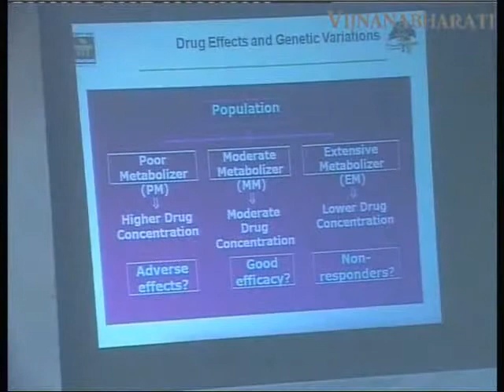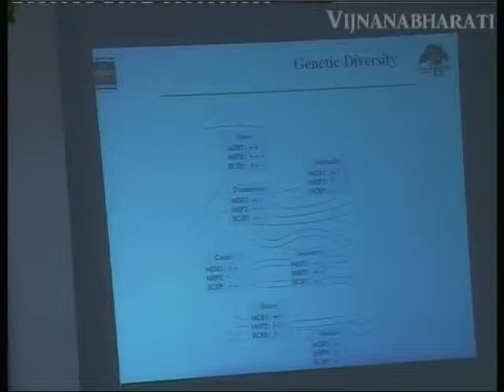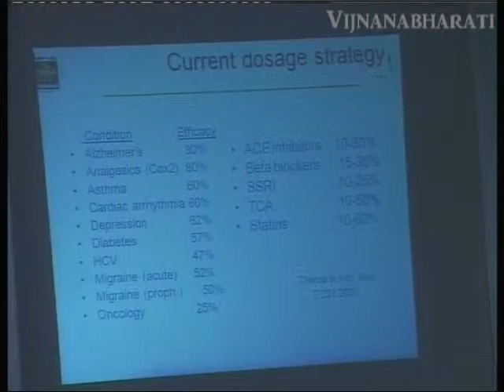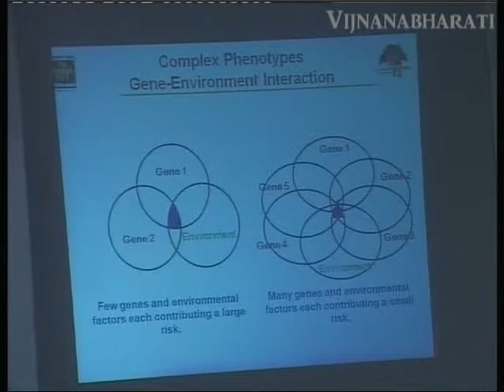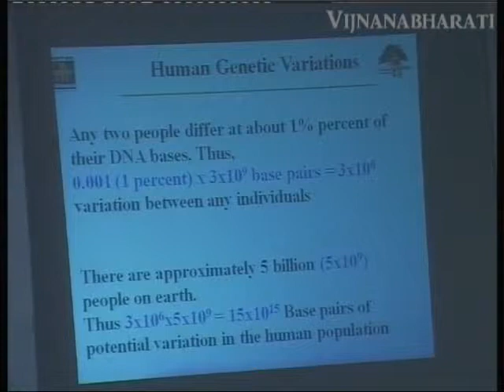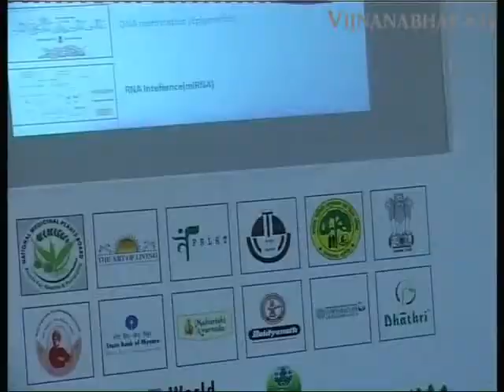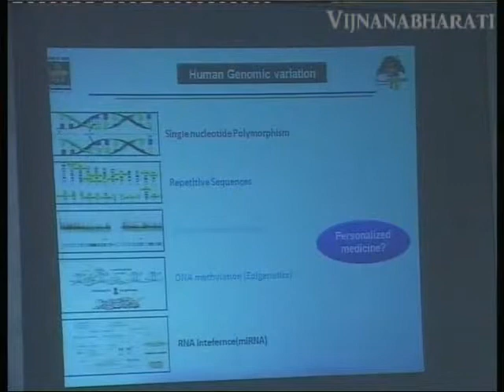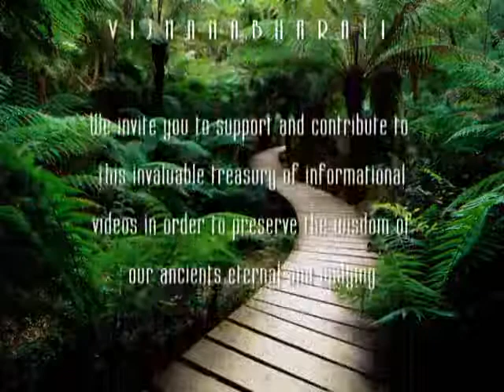Pharmacogenomics-Speech Delivered By Dr.K Sathyamoorthy